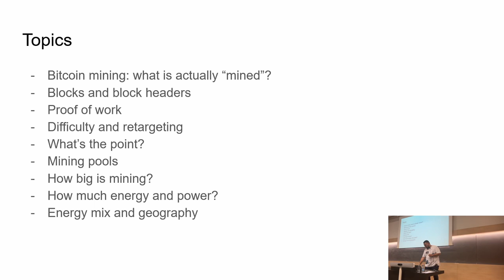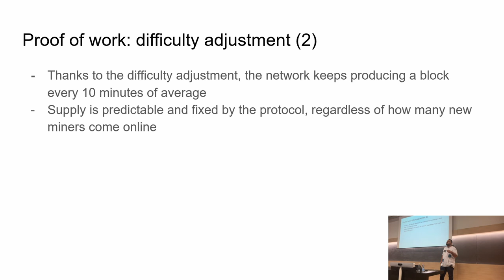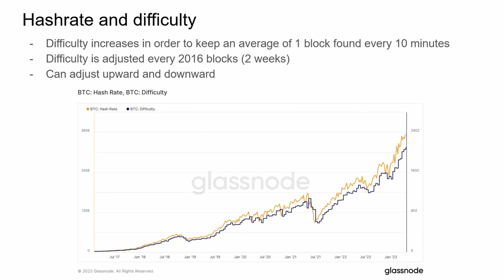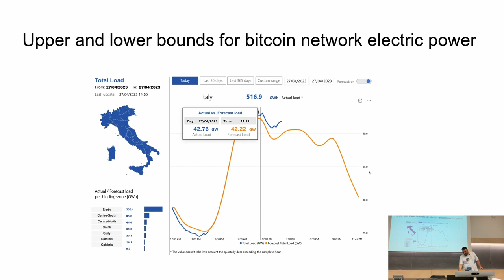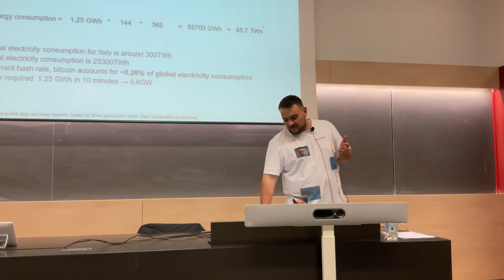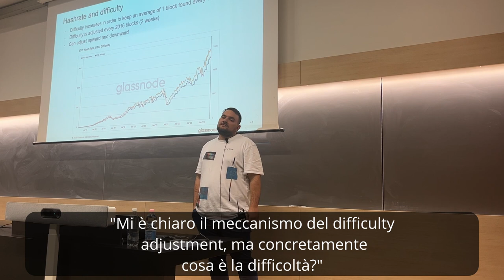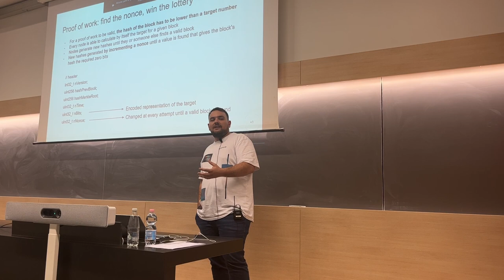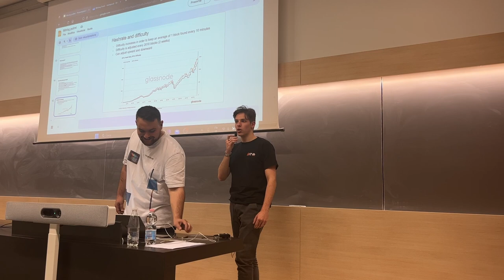"Bitcoin Mining" con Domenico Gabriele - The Bitcoin Way #3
Terzo incontro dell'iniziativa "The Bitcoin Way" 🧡

Il percorso prosegue su una delle tematiche più critiche e polarizzanti del funzionamento di Bitcoin, il mining. Domenico Gabriele, Ingegnere energetico laureato al Politecnico di Milano, attualmente sviluppatore di Green Wallet in Blockstream, ti mostrerà i motivi per cui la Proof of Work e in generale il mining di Bitcoin siano di fondamentale importanza per la sua value proposition.

00:00:00 - Introduzione

00:01:28 - Blocks, transactions and propagation
00:03:48 - Hashes and hash functions
00:04:58 - Proof of work: find the nonce, win the lottery
00:06:14 - Proof of work: difficulty adjustment
00:09:03 - Proof of work: Block Reward
00:10:50 - Solo mining vs. pool mining
00:12:09 - What's the point?
00:14:35 - What about dishonest miners?
00:15:58 - Hashrate and difficulty
00:17:02 - Mining hardware specialization
00:19:07 - Energy consumption
00:24:45 - Miners energy sources
00:26:30 - Mining geography
00:27:37 - Virtuous use case

00:31:36 - Cosa succede agli asics non più profittevoli?
00:32:27 - Per quale motivo un miner dovrebbe investire su hardware non di ultima generazione?
00:33:03 - Riciclo asic non profittevoli
00:33:45 - Considerazioni sul budget di sicurezza
00:35:47 - Censura con maggioranza di hashpower
00:38:58 - Definizione pratica della difficulty
00:40:05 - È possibile che la difficoltà diventi infinita?
00:40:45 - Conseguenze di un block reward pari a zero
00:42:33 - Centralizzazione della produzione di asic
00:43:50 - Centralizzazione delle mining pool
00:46:20 - Considerazioni su un potenziale attacco alla rete
00:49:15 - Distribuzione mining pool
00:50:53 - Conseguenze censura delle transazioni
00:52:17 - Dettagli sul consumo energetico
00:52:48 - Potenziali regolamentazioni

00:54:00 - Conclusioni